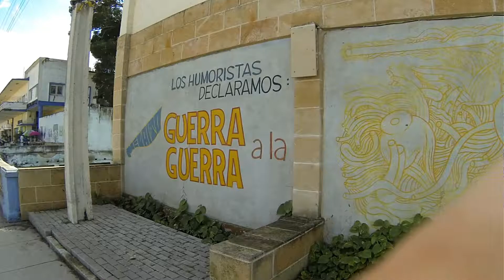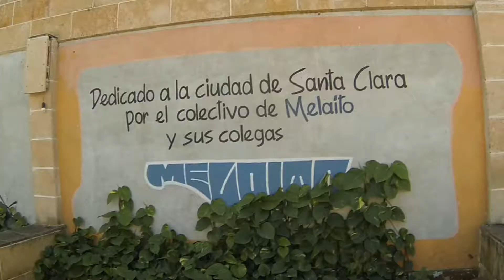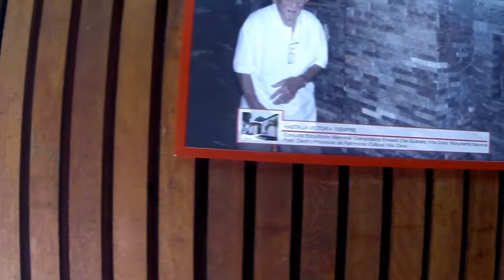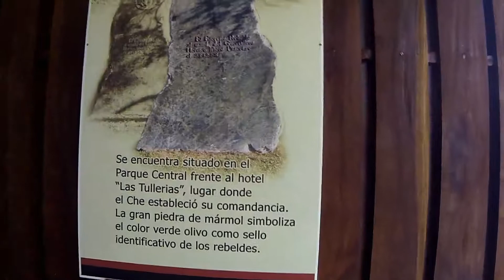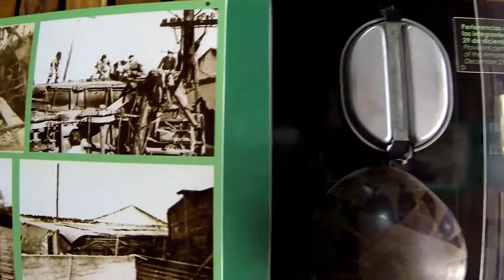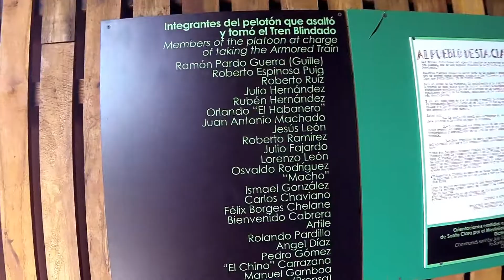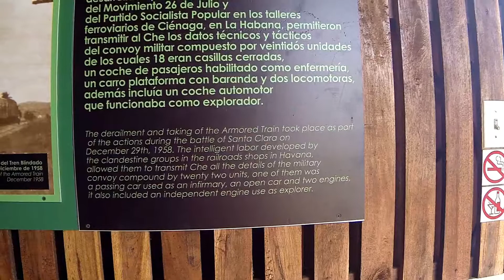SANTA CLARA CUBA MELAITO MURALS AND TREN BLINDADO (Armoured Train) CUBAN REVOLUTION AND CHE GUEVARA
SANTA CLARA CUBA MELAITO MURALS AND TREN BLINDADO  CUBAN REVOLUTION AND CHE GUEVARA.

So a walk around Santa Clara in Cuba led to a visit to the Melaito Murals and the memorial to the armoured train battle of the Cuban revolution.

Che Guevara and Fidel Castro feature in this train wrecking epic of a hero story told in a completely unbiased way in the old railway carriages of the wrecked armoured train.

Stay Safe
Best regards
Andy